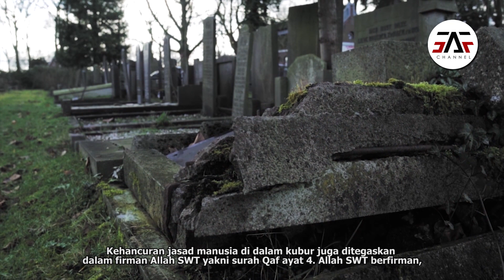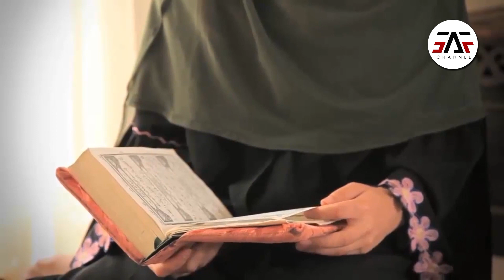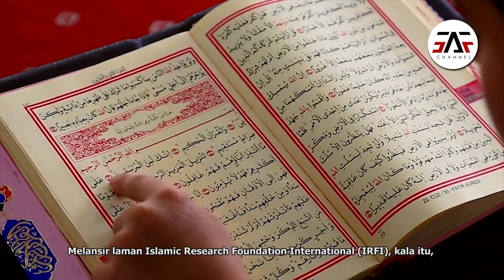LAGI ENAK KERJA GALI KUBUR ! Tiba Tiba Kepala Muncul DiKUburan Sebelah